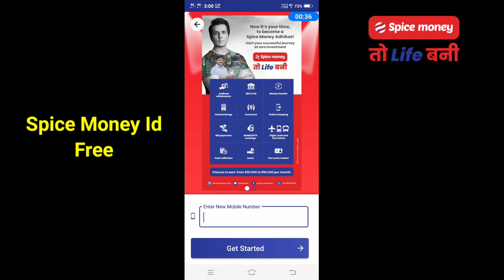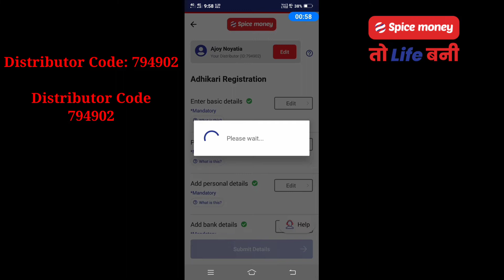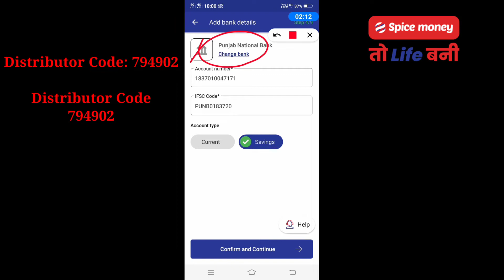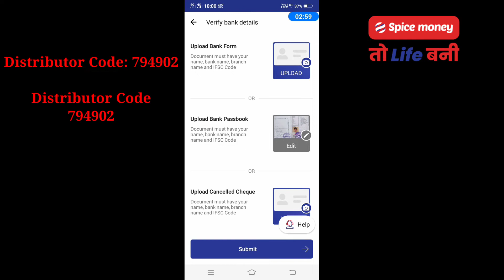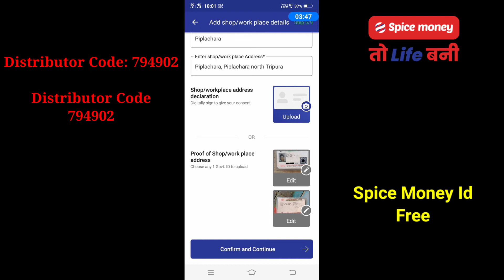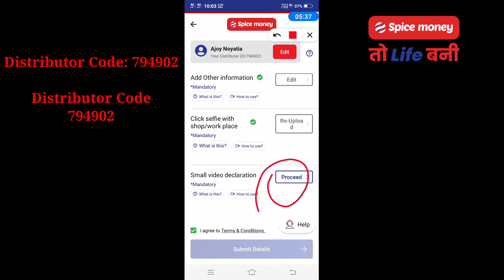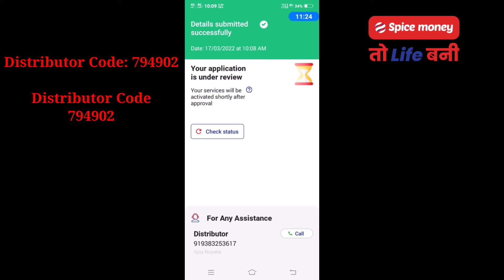Spice Money Registration 2022 - spice money id kaise banaye | spice money enter your distributor id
Spice money registration ka pura process is video me dikhaya gya hai. mobile se spice money registration karke spice money id free me le sakte hai. spice money se bill pay recharge hotel booking money transfer pan card apply jaise bahut kaam karke commission le sakte hai

Spice Money Id Free
Distributor Code: 794902

Spice Money Offers multiple product lines to help channel/retailer earn from Rs. 25,000 to Rs. 50,000 Rupees/ month by offering Banking, Utilities, Travel, Payments and Recharge services, etc.

Spice Money is India’s leading rural fintech company with more than 10,00,000 Adhikaris (entrepreneurs) offering cash deposit, Aadhaar enabled payment system for cash withdrawal, mini-ATMs, insurance, loans, bill payments, cash collection centre for customer/agents/representative of NBFC/Banks, airtime recharge, tours & travel, online shopping, Pan Card and mPoS services. Our services are available through Spice Money App (Adhikari App) and the web portal. Spice Money through its cutting-edge technology and wide network of Spice Money Adhikaris is bridging the gaps in access to various financial services for the masses across India. We cover 18,000 pin codes, 700+ districts, and 5000+ blocks in India, which includes 95% of all rural pin codes in the country.

We've also introduced the Digital Dukaan concept wherein any next-door kirana store, stationery shop, or individual with access to internet and a smartphone can turn their business into a Spice Money 'Digital Dukaan'. They can then offer all essential banking, financial and e-retail services to their local communities. Earlier this year, we launched an industry-first zero-investment business opportunity that allows rural citizens to start their own business with Spice Money, free of cost. In addition to that, there is no monthly rental fee for Spice Money Adhikaris. The zero-investment entry program, enabled migrant workers, kirana store owners, job seekers, fresh graduates, housewives, and others to join the Adhikari network and secure self-employment and other livelihood opportunities in their hometowns.

Spice Money App Features:

★ Easy Merchant Registration: Simple process to become Spice Money Merchant / Agent all you need is mobile number & basic KYC documents

★ Cash Withdrawal (Micro-ATM): Merchants can help customers to withdraw cash from ANY bank account (SBI, PNB, Allahabad Bank, Bank of Baroda, ICICI + 26 more banks) with Aadhaar number & fingerprint only

★ Money Transfer (DMT): Merchants/Agents can take cash from customers and transfer money to any bank accounts across India to any state, instantly

★ MPOS – Merchants can accept payments through credit cards/ debit cards with the help of their mobile phone and MPOS machine

★ Bharat Bill Payment (BBPS): Merchant can fetch & pay utility bills of their customers which includes: Gas, Electricity, Water, Telecom(Mobile/DTH)

★ Pancard Services: Merchant can create new PAN card for their customers online(Web Portal Only)

★ Travel: Merchant can book Air, Train (IRCTC), bus and hotels for their customers (Web Portal Only)

★ Wallet Upload: On the go wallet upload feature using digital payments like UPI, NetBanking, Credit Card, Debit Card Or cash, cheque, NEFT or RTGS.

★ App Notifications: Stay updated with various attractive offers

★ Transaction History: Easily track transaction history of services daily, weekly, monthly

Spice Money Registration 2022 - spice money id kaise banaye | spice money retailer id free

tags for reference: spice money registration,spice money registration 2022,spice money,spice money retailer id kaise banaye,spice money id kaise le,spice money id kaise banaye,spice money id,spice money id kaise banaye 2022,spice money registration kaise kare,spice money id ke liye video kaise banaye,free spice money,free spice money id,free aeps,free aeps service app,free aeps id,spice money tripura,spice money enter your distributor id,enter your distributor id,ajoy noyatia